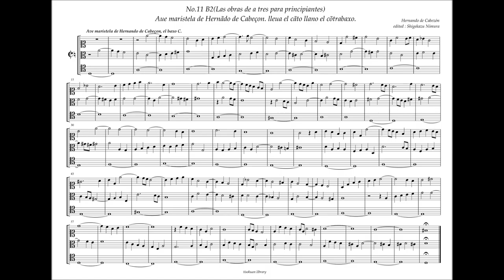Obras de Musica 11 - B2 Aue maris stella, H de Cabezón